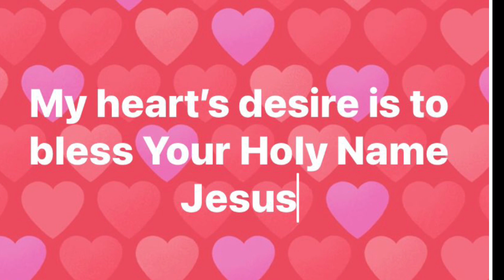My Hearts Desire ukelele Swit Smile104 Vlogs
ukelele Worship Songs My Heart Desire is to bless your Holy Name